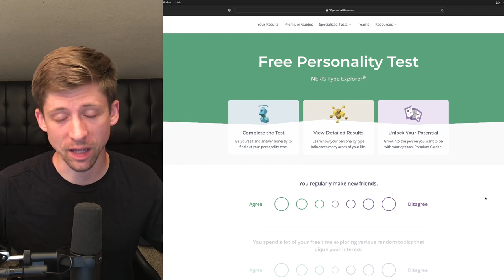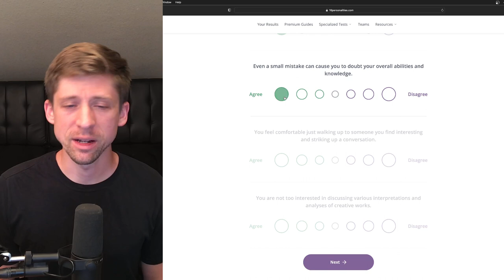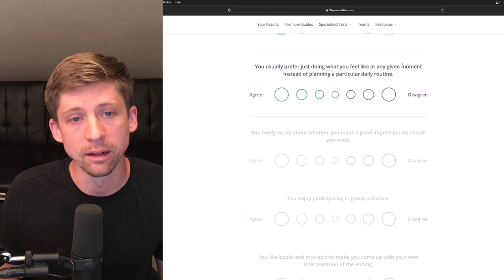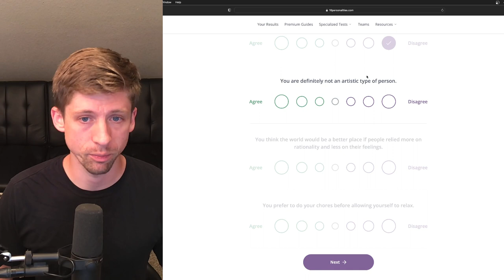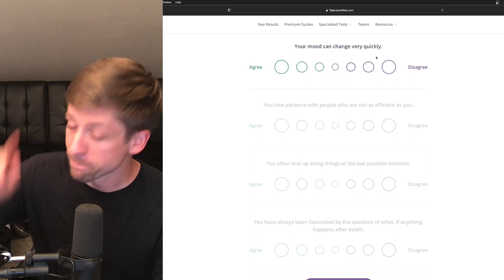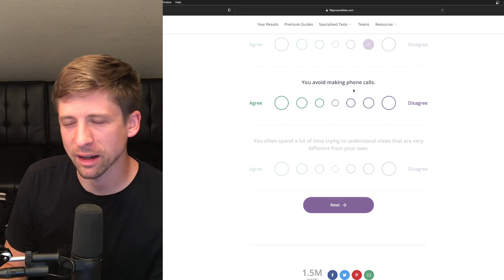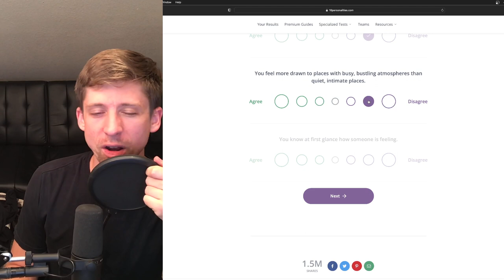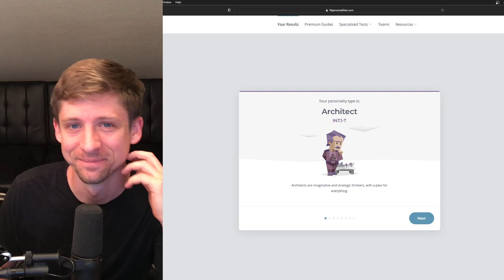Episode 6 - INTP trying to test as another type!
Friendship Journals:
Paperback $12 - Hardcover $25